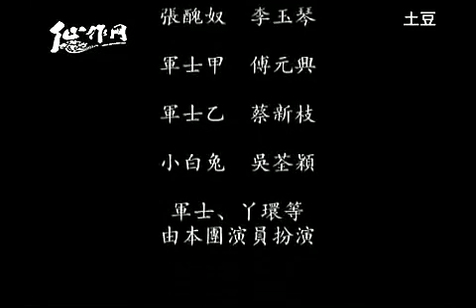莆仙戏《白兔记》戏曲